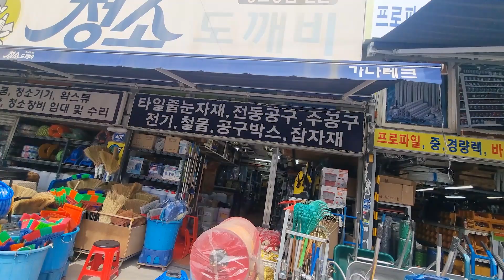클레온 광택기 구매 브이로그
안녕하세요 여러분 투명한 남자 입니다 !
오늘은 작업영상 대신 새로운장비를 장만하는 영상을 좀 담아봤습니다
이제 바닥작업하는 영상도 종종 올려볼게요 ^^
코로나 조심하시고 건강 챙기세요 !!
카메라:갤럭시 s21